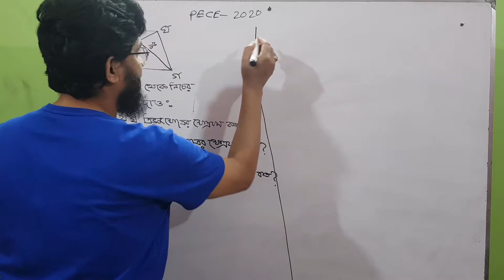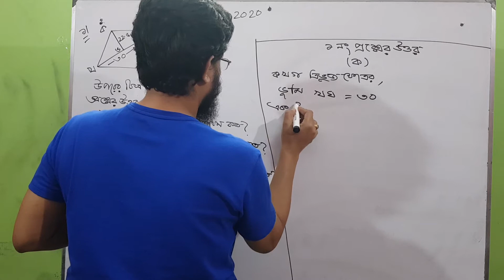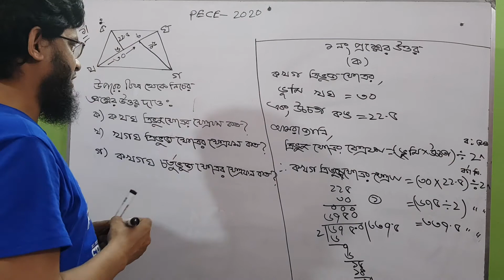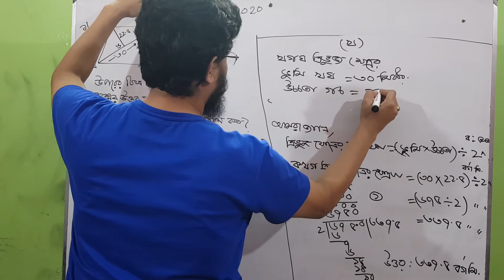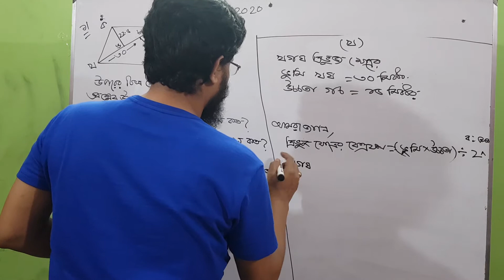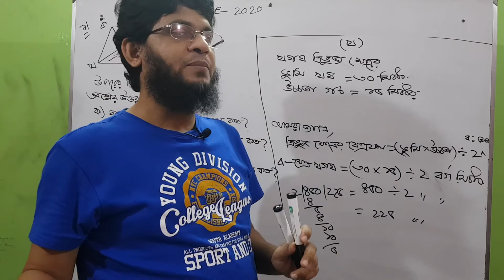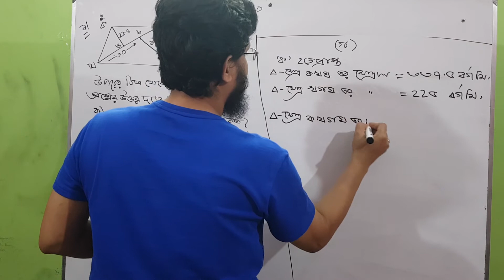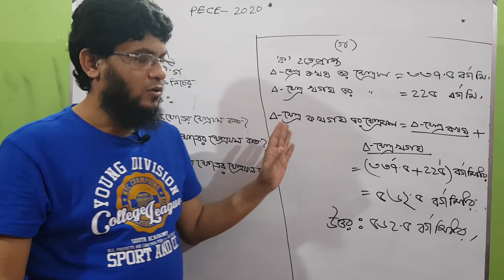Class 5 MEASUREMENTS part- 9 CQ | পরিমাপ ৫ম শ্রেণি গণিত অনুঃ-১১ সৃজনশীল প্রশ্ন -০২ পর্ব-০৯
পরিমাপ ৫ম শ্রেণি গণিত অনুঃ-১১ সৃজনশীল প্রশ্ন -০২ পর্ব-০৯ | Class 5 MEASUREMENTS part- 9 CQ |

সহজ  পদ্ধতিতে সৃজনশীল প্রশ্ন -০২  এর সমাধান পর্ব-০৯।

হমায়ূন কবীর, পরিচালক চারুপাঠ ইব্রাহিমপুর শাখা, মিরপুর -১৪, ঢাকা -১২০৬